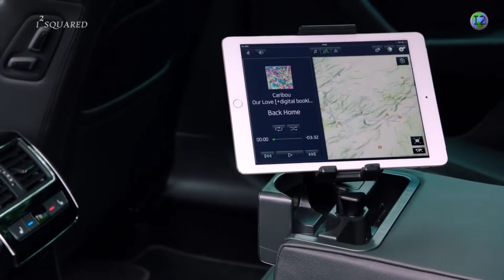The New 2015 ŠKODA Superb Estate (Combi) Exterior & Interior Design HD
The New 2015 ŠKODA Superb Combi Overview (Exterior & Interior Design) HD

Design
The new ŠKODA Superb Combi vigorously continues the expressive design language of the new ŠKODA Superb. The new estate version presents itself passionate, modern and emotionally rich - from the self-assured front to the dynamic and elegant side view, and the distinctive rear.

In the new ŠKODA Superb Combi, aesthetics and functionality are in perfect harmony. With its clear layout and precise details, the car also creates an extremely striking impression from behind.

Comfort
The new ŠKODA Superb Combi allows all passengers, front and back, to relax in full.

The new Superb Combi is the first ŠKODA to feature Dynamic Chassis Control (DCC) with Driving Mode Selection. DCC allows the driver to customise the vehicle’s driving to his/her personal preferences.

Roominess
Enjoy luxurious legroom in the front and back of the Superb Combi, which, boasting the largest interior space in its class, lets your passengers travel in comfort.

Rear headroom (1,001mm) sets the bar even higher.

The boot capacity is another impressive feature, offering 660 litres – top of the class in the automotive mid-class segment. Folding down the rear seats increases the boot capacity to an extraordinary 1,950 litres.